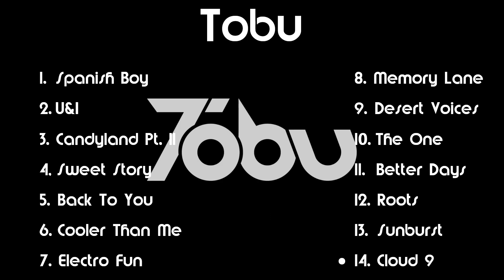14 BEST Tobu Songs #3 (w/Lyrics)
Yet Another mix of Tobu songs of 50 minutes.

The lyrics are found in the "cc" / subtitles tab in the video settings.

Timestamps :

00:00 Intro
00:05 Spanish Boy
03:18 U&I (w/Alex Skrindo)
06:27 Candyland Pt. II
10:01 Sweet Story
14:18 Back To You
17:49 Cooler Than Me
20:50 Electro Fun
24:36 Memory Lane
28:38 Desert Voices
32:25 The One
35:29 Better Days (w/Wholm)
38:53 Roots
42:03 Sunburst (w/Itro)
45:12 Cloud 9 (w/Itro)
49:50 Outro